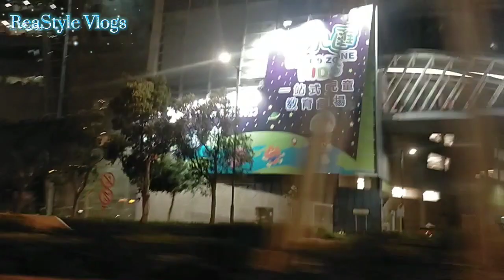ON THE ROAD OF HONGKONG || ReaStyle Vlogs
On the road of hongkong